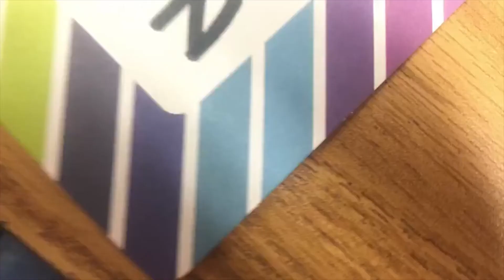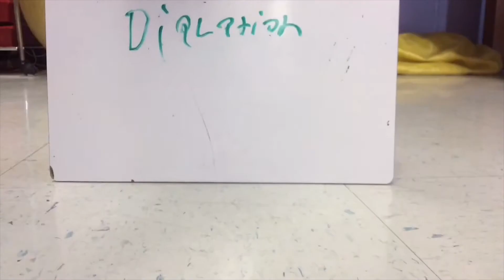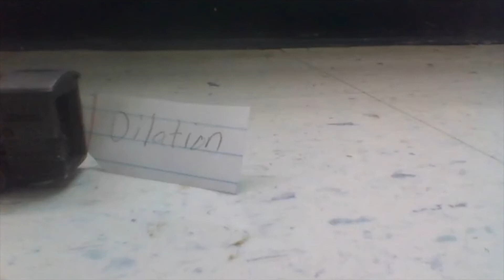Geometric Transformations Stop Motion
8th grade math project at Soddy Daisy Middle School. So proud of our creative students.